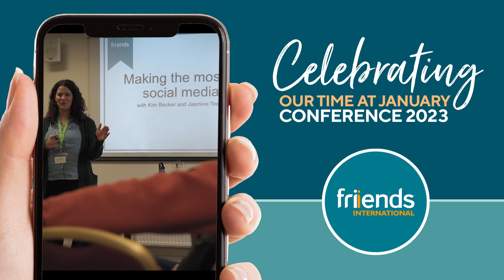Friends International - January Conference 2023 Highlights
A look at how we enjoyed our time at our January Conference, 2023.
Sharing in teaching, learning and our focus for International Student Ministry - the Friends International community came together over four days to celebrate, enjoy and grow in our shared vision.